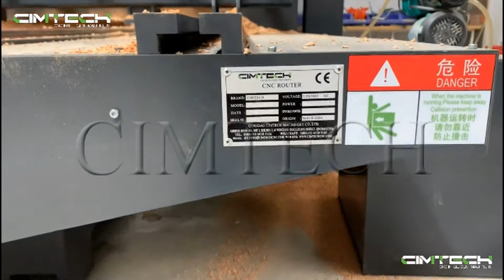4 Axis 12 HEADS CNC WOOD Router Carving Machine Training and Testing